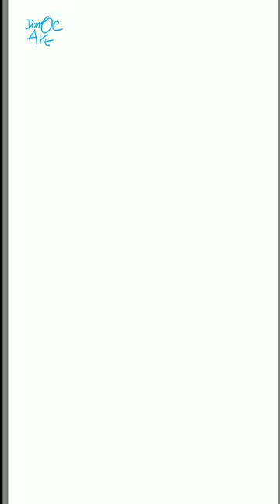CARA PALING SIMPLE MENGGAMBAR ORANG UTAN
cara paling simple dan mudah menggambar orang utan | how to | @DanoeArt

shorts
feed shorts
Danoe Art
art
artwork
orang utan
animals
digital art
painting videos
how to
how to draw easy
drawing lessons for beginners
cara
menggambar
mewarnai
melukis